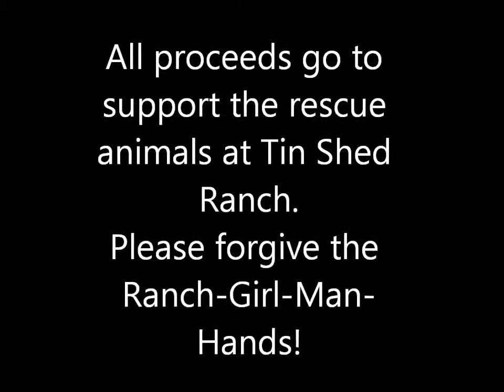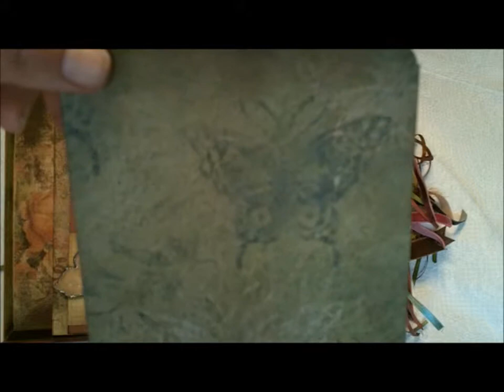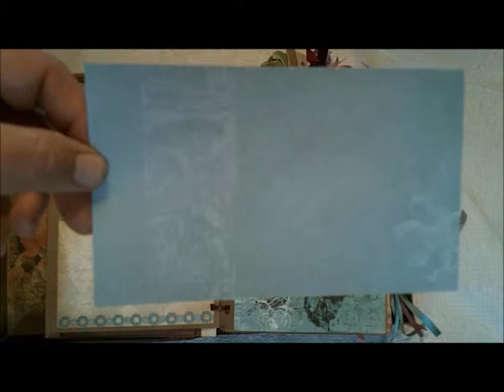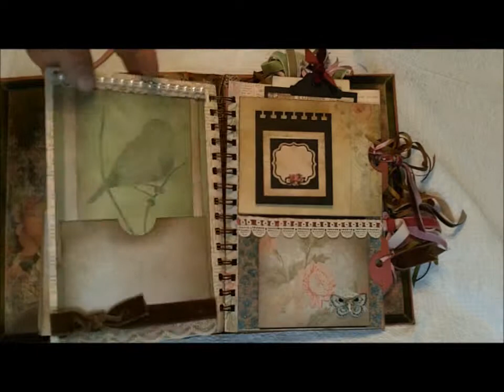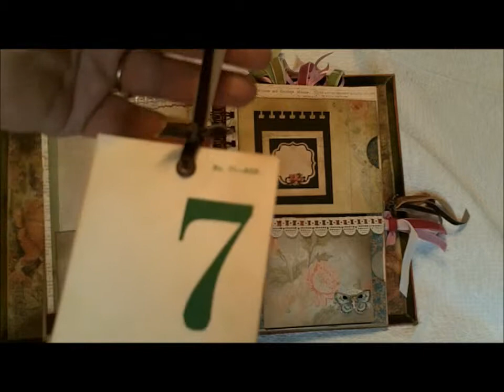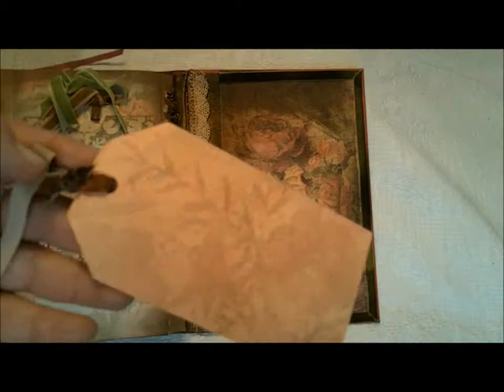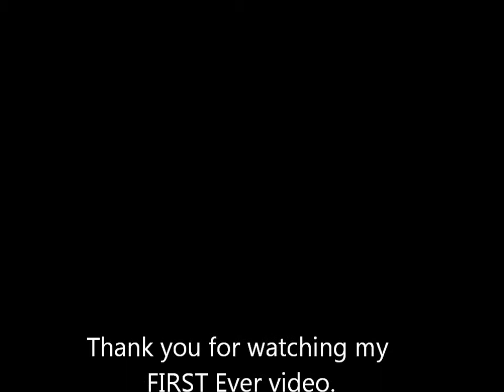altered book memory album.wmv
Altered book created from a discarded children's dictionary.  I've added LOtS pockets for tags and photo mats.
All proceeds go to support the rescue animals at Tin Shed Ranch.  Please visit my etsy store We will be documenting the progress of the rescue animals on our website in the near future.